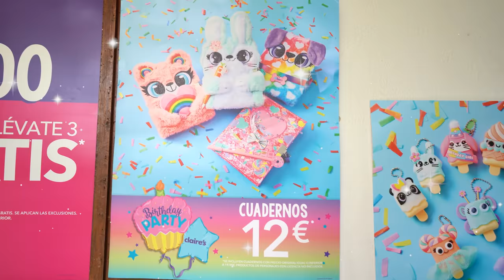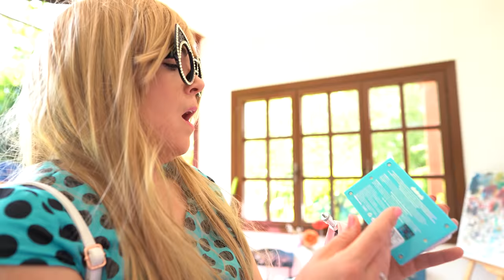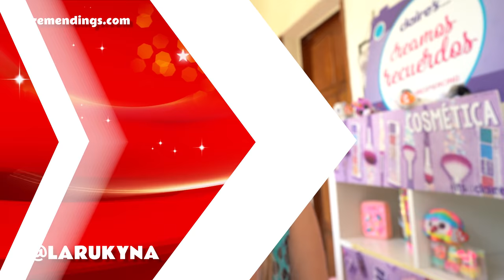Mi tienda de Claire's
Tengo mi PROPIA TIENDA DE CLAIRE'S !!